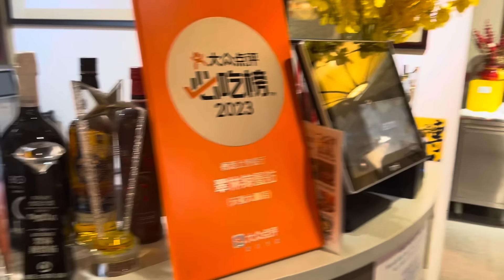華記8月24報導：中國強則體育強！慶祝42面奧運金牌，華記網友大家一齊食餐安樂茶飯！香港蟹王翠林辣蟹坊回味無窮！😋😋😋